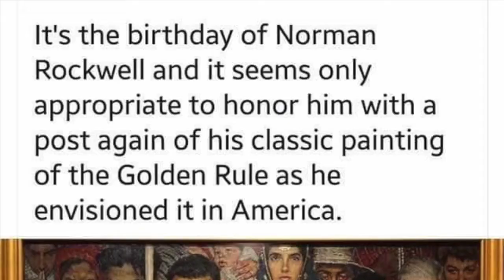Lenten Reflection for March 28, 2020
Reflection by Bob Irving